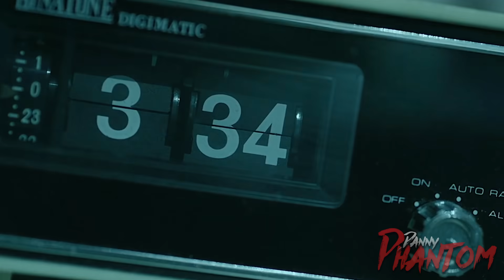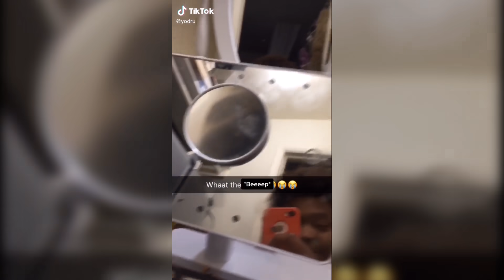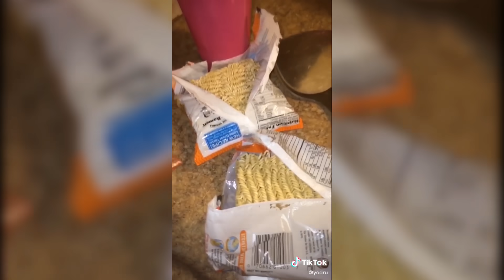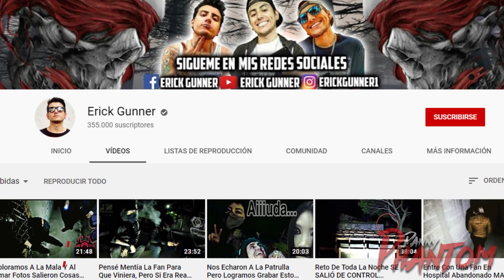5 videos de TERROR REALES PROHIBIDOS POR DIOS que NO TE DEJARAN DORMIR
5 videos de TERROR REALES PROHIBIDOS POR DIOS que NO TE DEJARAN DORMIR